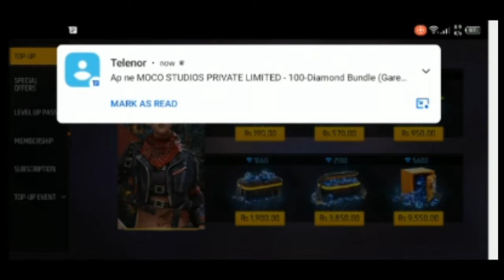Girls vs Boys in free fire first tupop || AUK Gaming...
(1) free fire shorts
(2) free fire shorts video
(3) free fire shorts song
(4) free fire shorts funny
(5) free fire shorts new

TAGS